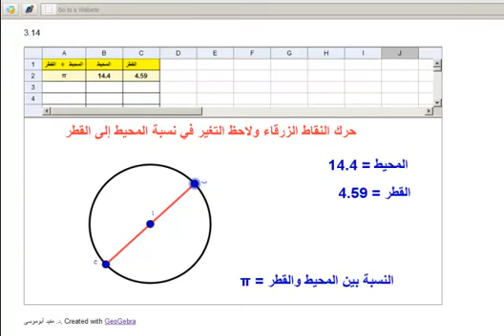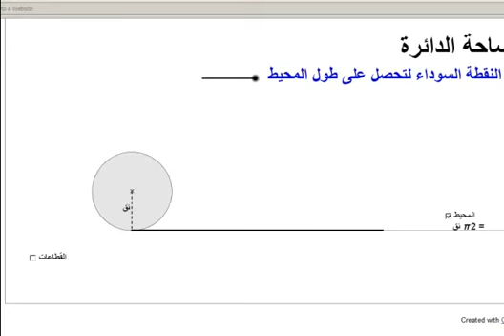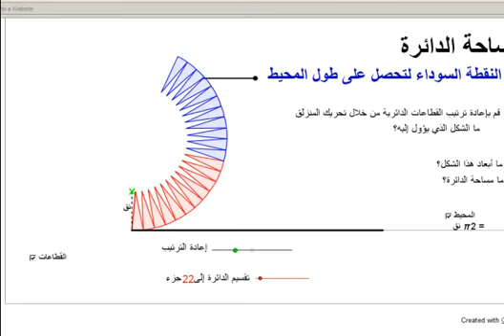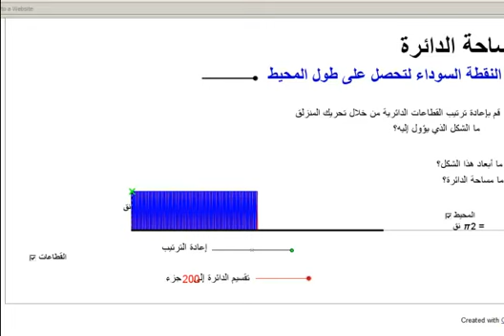ED360 worksheet8 part3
ورقة العمل الثامنة الجزء الثالث